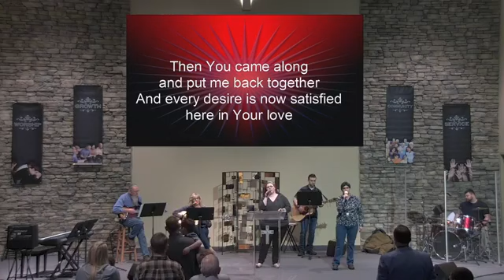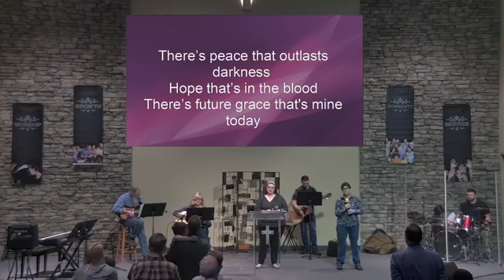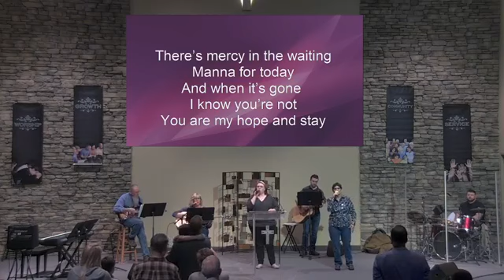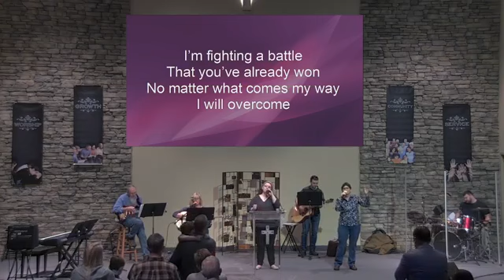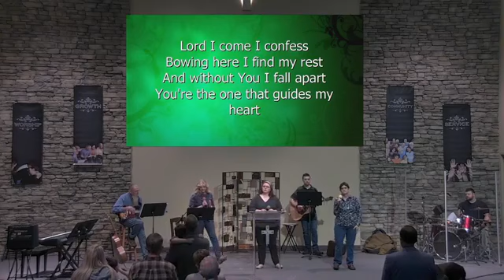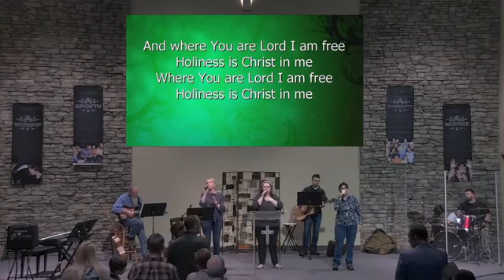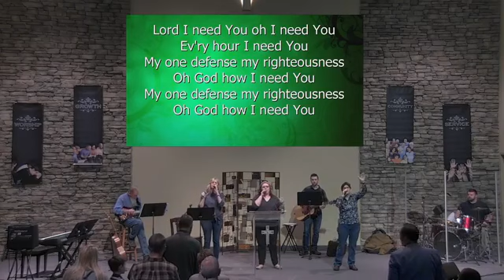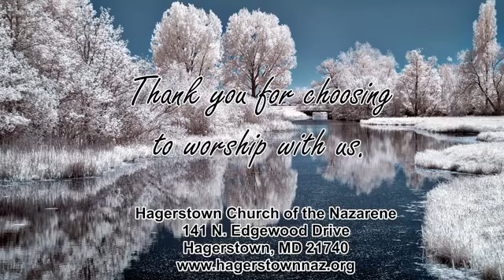2/19/2023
2/19/2023 Worship Service